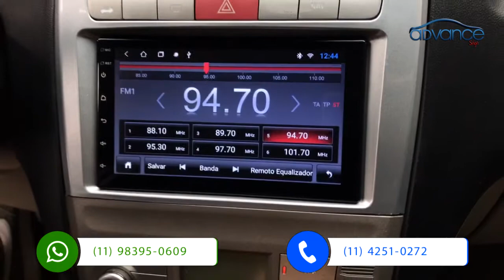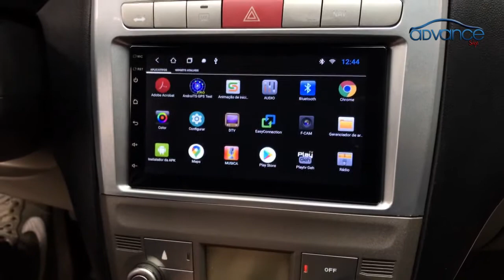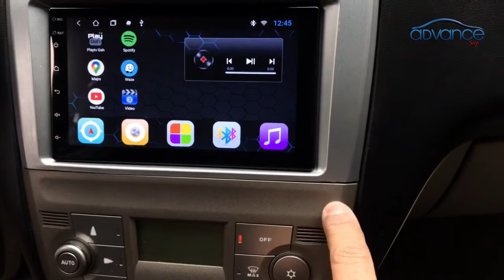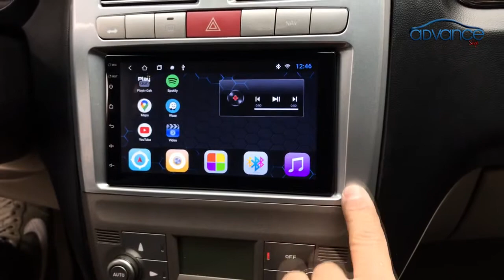Fiat Linea Central Multimidia Android